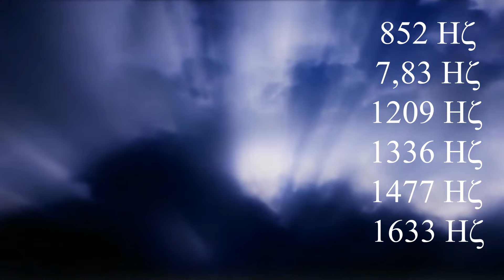852 Гц Мощное повышение вибраций и энергии🔅Очищение от негатива🔅Частота любви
Квантовое исцеление звуком всех клеток, исцеление днк, полная регенерация и трансформация.
528 Гц - это волшебная частота, которая пробуждает интуицию, очищает от негативной энергии, нейтрализует деструктивные включения - это частота любви и божественного порядка.
Фундаментальное свойство биологических систем — их колебательная природа.» Это высказывание знаменитого физика 19 века Макса Планка. Человеческий организм — совокупность энергетических полей и постоянного динамичного движения. Мы открытая система, в которой нет постоянства.

Есть дух, душа, тело. И каждый из этих компонентов связан с определенной субстанцией.
Поэтому тело связано с нашим физическим здоровьем, наша душа связана с нашим ментальным психическим здоровьем.
Духовное здоровье — связано с нашим информационным состоянием. Какая из них доминирует? Именно информационная составляющая. Результатом низкочастотной электромагнитной терапии являются:
• — усиление физиологических колебаний
• -- ослабление или полная нейтрализация патологических колебаний
• — восстановление и поддержание физиологического гомеостаза организма.

Эта музыка идеально подходит для глубокой медитации, она выведет вас на высокие вибрационные уровни.

852 Гц - Возвращение к Источнику. Этот тон связан с частотой чистой  безусловной любви.  Непосредственно с принципом любви и света связана высшая форма биоэнергетики, которая повышает вибрации человека. Увеличивает светочувствительность и открывает человеку духовные переживания, берущие начало в Духе.

Зарядиться Жизненной Энергией на Целый День. Глубокая медитация, Исцеляющие тона.
Эту музыку можно использовать в любой ситуации: в качестве фона во время работы, в моменты отдыха, после напряженного дня, для сопровождения вас на время сна или просто для засыпания.

В музыке используются Бинауральные ритмы,  изохронные тона, поэтому лучше прослушивать в качественных наушниках.

☀️Почта для заказа аудио файла в формате wav  -  interesnoipoznavatelno1@gmail/com

Удачи вам, дорогие! ❤️
ВСЕМ СЧАСТЬЯ, ЗДОРОВЬЯ И КРАСОТЫ

🍀Полное или частичное копирование материалов - запрещено.
🍀Уважайте пожалуйста труд автора!